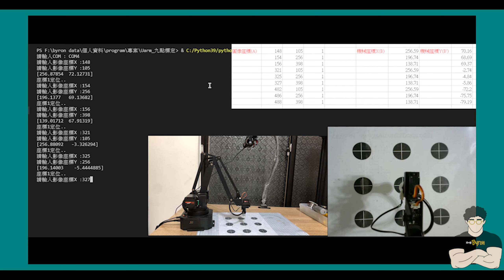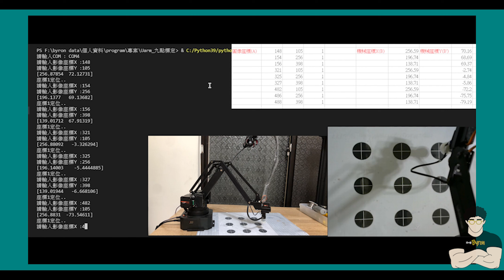Eye to hand (Webcam) [ Ch.2-2 ]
2022 / 02